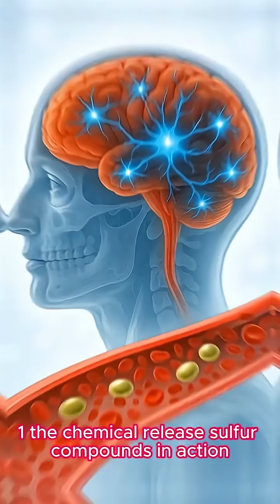Why Do Onions Make You Cry and Help Your Body?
Welcome to "brain busters sports" the ultimate destination for football enthusiasts seeking the thrill of choosing their favorite champions on the pitch! 🏆⚽️
Dive into the heart of the beautiful game with our exciting "Choose Your Champion" series, where we bring together football's finest players for an epic face-off. Whether you're a fan of silky skills, deadly strikers, or rock-solid defenders, this channel is your arena to make the tough decisions.

🌟 What to Expect:

Head-to-head comparisons of football legends and rising stars.
Imaginary showdowns where YOU decide the winner with your votes.
In-depth analysis of player strengths, styles, and iconic moments.
Engaging discussions on the beautiful game's hottest topics.
🤔 How It Works:
🧅 The Onion's Journey: What Happens While You're Eating an Onion Inside the Human Body? 😱😱
When you bite into an onion, you trigger a fascinating and powerful chain reaction inside your body. Don't let the sharp flavor fool you—this common vegetable is a nutritional powerhouse!

1. The Chemical Release: Sulfur Compounds in Action
The moment you chew, the onion's cells break, releasing powerful organosulfur compounds. These are what give the onion its signature pungent smell (and can make you cry!). These compounds quickly travel, and while they can briefly cause bad breath, they are key to the onion's major health benefits.

2. The Health Heavy-Hitters: Antioxidants Attack!
Onions are packed with potent antioxidants, most notably Quercetin. Once absorbed into your bloodstream from the small intestine, Quercetin begins its work:

Heart Support: It acts as an anti-inflammatory agent and helps to relax blood vessels, promoting better blood flow and supporting cardiovascular health.

Cellular Defense: Quercetin and other sulfur compounds help scavenge free radicals, protecting your cells from damage and supporting your immune system.

3. Gut Health Hero: Feeding Your Microbiome
The bulk of the onion travels to your large intestine. Onions are rich in soluble fiber, specifically types like Fructans and Inulin.

These fibers are prebiotics—they are not digested by your body, but they are the favorite food of the beneficial bacteria in your gut.

By feeding these good bacteria, onions help improve your gut flora balance, which is crucial for digestion, nutrient absorption, and overall immune function.

4. The Potential Downside: Bloating and Gas
However, this prebiotic party in the gut can sometimes cause discomfort. When the gut bacteria ferment the Fructans (the same beneficial fibers!), the byproduct is gas (carbon dioxide and methane).

For many, this is a normal part of digestion.

But for individuals with sensitive stomachs or conditions like Irritable Bowel Syndrome (IBS), this fermentation can lead to noticeable bloating, cramps, and flatulence.

In summary, eating an onion means you're releasing potent medicine for your heart and feeding the tiny universe inside your gut, even if it sometimes comes with a little digestive rumble!